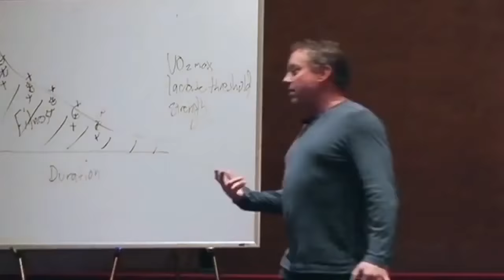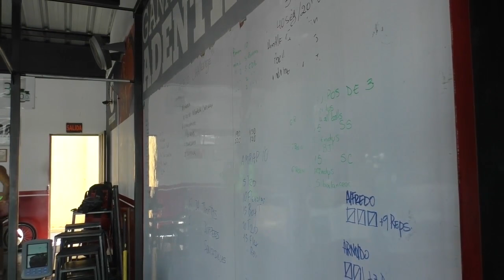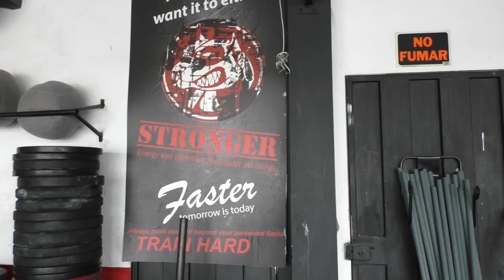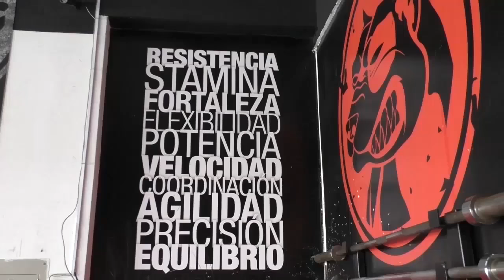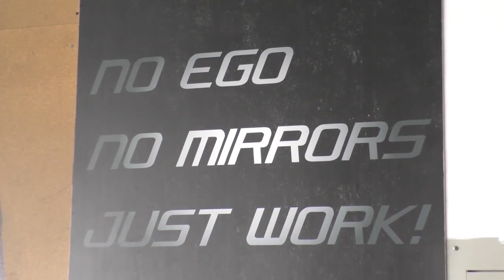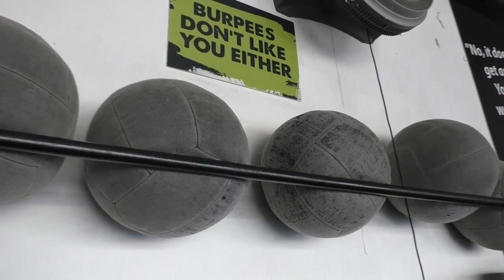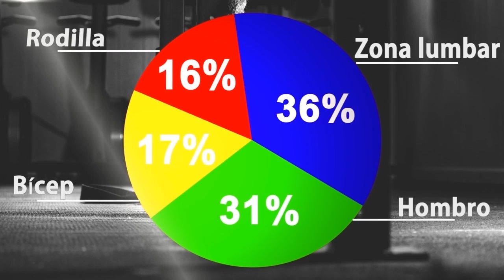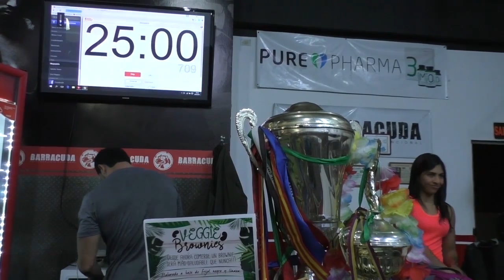CROSSFIT EN GUAYAQUIL - DEPORTE O VANIDAD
Reportaje de David Urgilés. Profesor Lcdo. Javier Segarra.